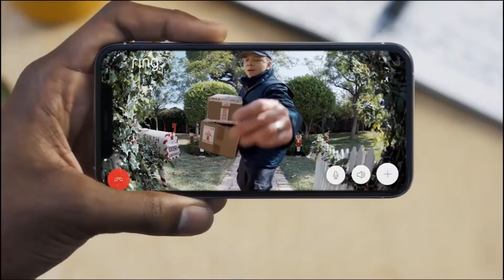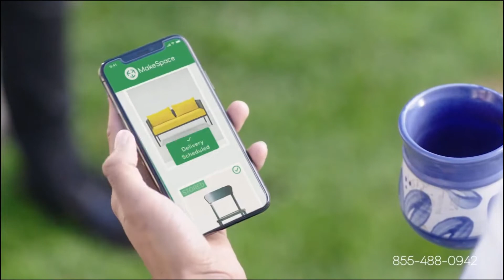2020 Commercials Vol. 246 (CNN - November 15)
0:03 NoLabels.org commercial

0:33 Ring - Carrie Underwood - Favorite Time of the Year commercial

1:03 Flex Seal - Flex Seal Family of Products commercial

1:17 CNN - Our Trust Has Been Broken commercial

1:47 MakeSpace - Storage Without The Struggle commercial

2:17 AT&T - Historic Smart Phone Deal commercial

2:47 Applebee's - 2 For $20 commercial

3:02 CNN - Amara Walker bumper